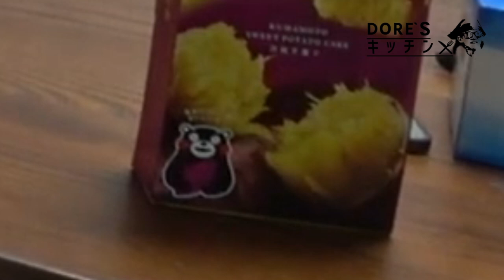【料理】泥酔したドレー君がスタンミにオムライスを作ってくれました…